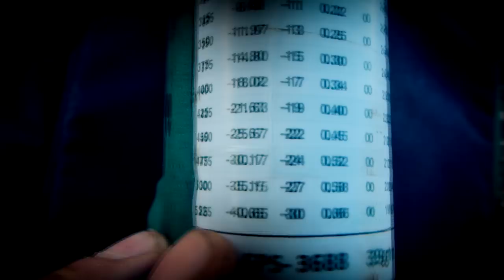Fox Shooting in the UK with the .204 Ruger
Fox Shooting in the Somerset UK with the .204 ruger. These are some old clips that ive put together with Sony Vegas Pro 13, i wanted to get some practice in with the programe before the Game season starts.